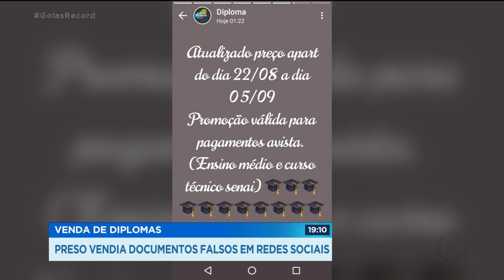PRESO VENDIA DOCUMENTOS FALSOS EM REDES SOCIAIS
O Goiás Record está no ar e você vai ver que um traficante, preso do regime semiaberto, voltou ao regime fechado por falsificação de documentos. Os anúncios prometiam até parcelamento no cartão de crédito.